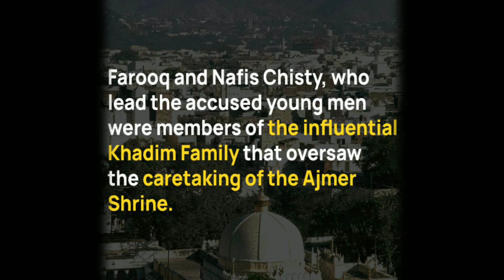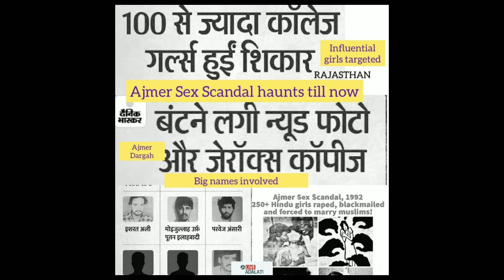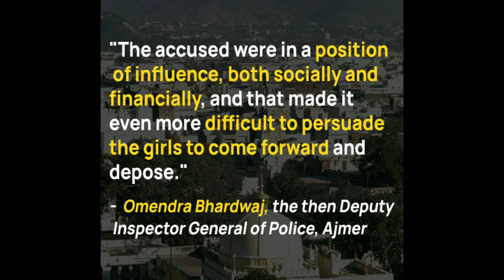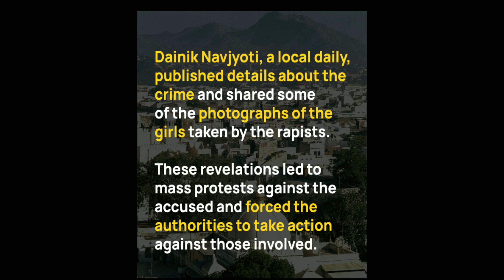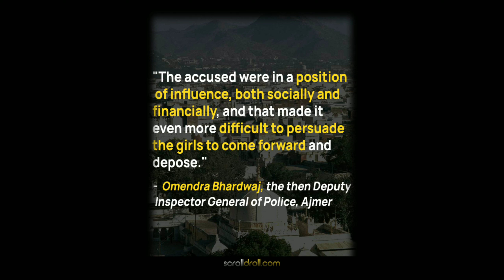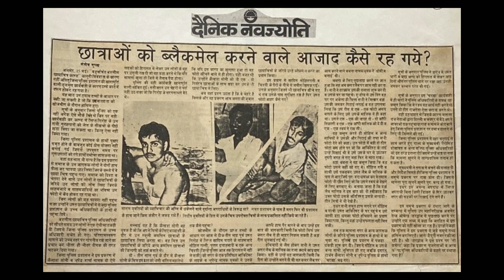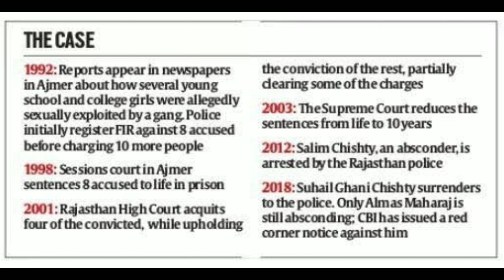AJMER 1992 | मोईनुद्दी चिस्ती की दरगाह और 300 + हिंदुओं का रेप | Ajmer Rape Scandal | Ajmer 92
आपका हमारे "धार्मिक " चैनल Truth Hind में स्वागत है

AJMER 92

AJMER 1992 | मोईनुद्दी चिस्ती की दरगाह और 300 + हिंदुओं का रेप | Ajmer Rape Scandal

a video by truth hind channel in hindi